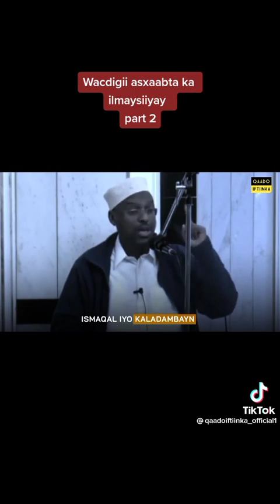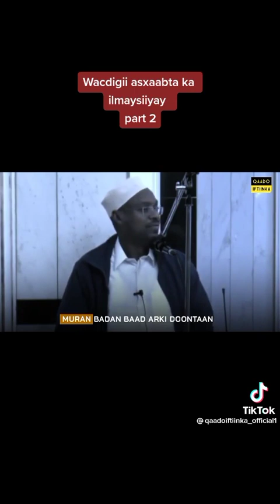Dowlad La,aan Waxaa Dhaanta Dowlad Xun Kan Idinku Liitaba Madax Ha Ahaadee Waa Inaad Adeecdaan